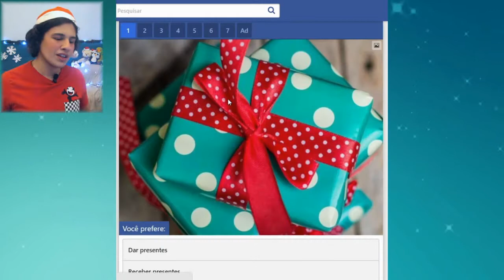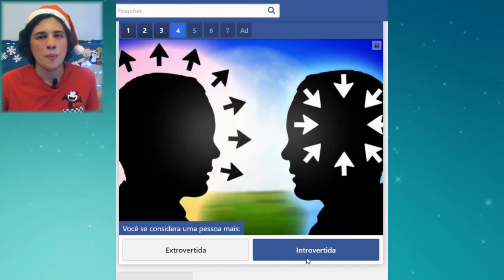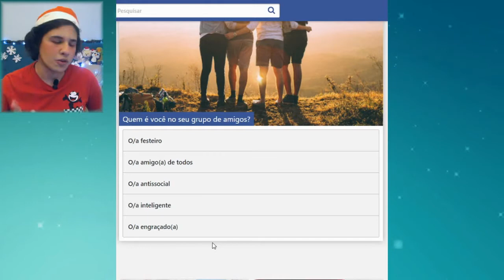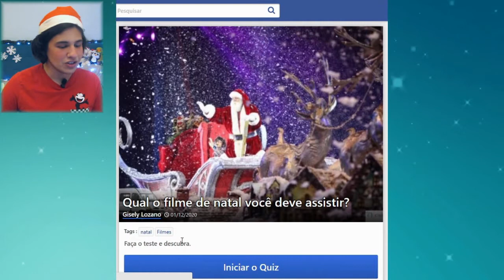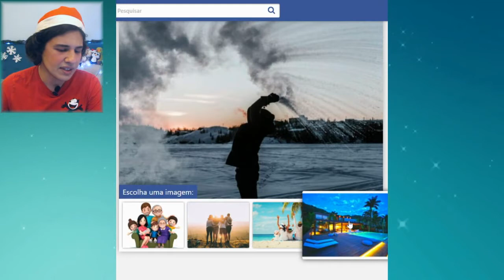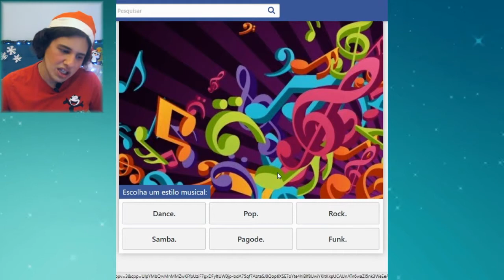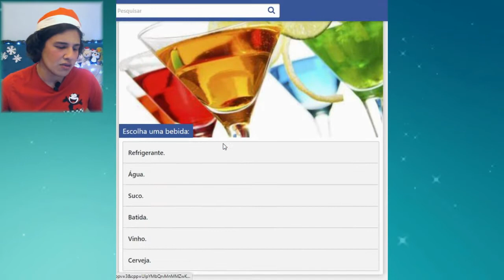Especial de Natal 2020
- Página do canal no Facebook

🛍️ MINHAS LOJINHAS NO INSTA:
- Camisetas: @fischa.apparel
- Cosméticos de Skincare: @velourcosmeticos